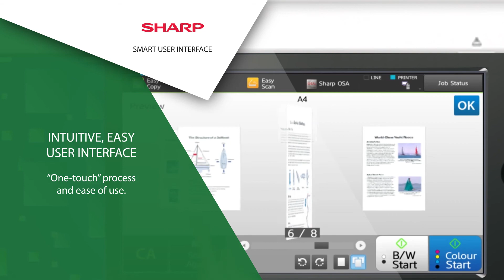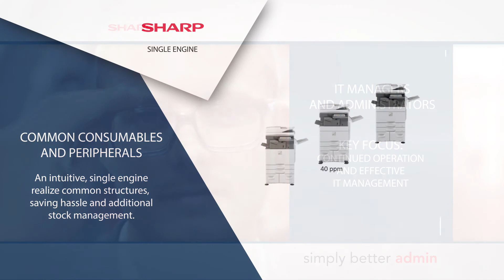SHARP Integrated User Video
A short insight into how the new range of Sharp Multifunction copiers can assist in all areas of your business